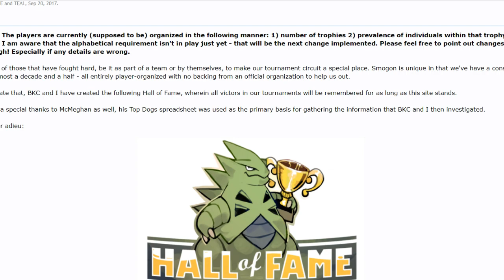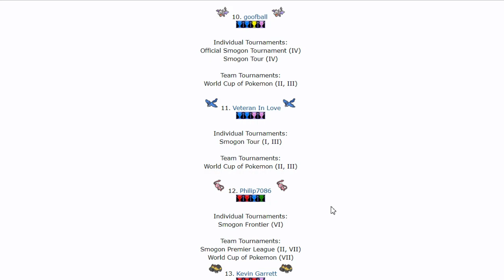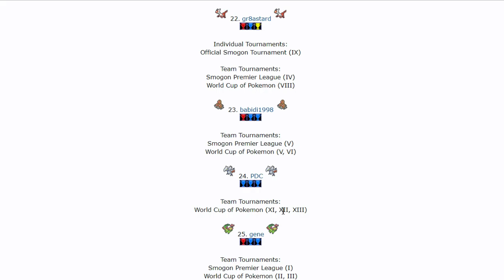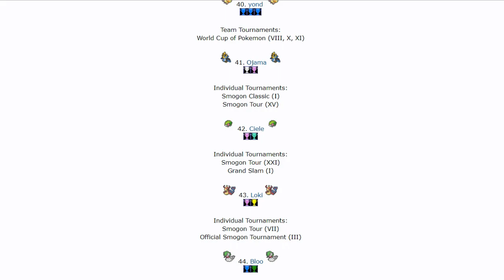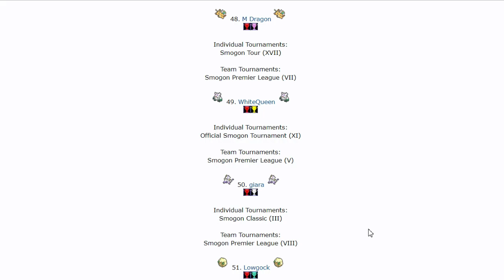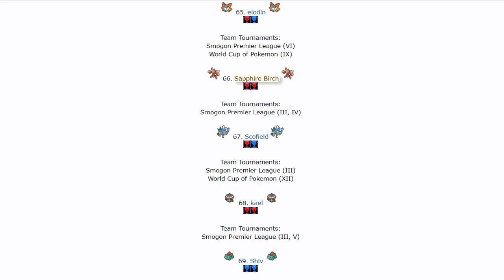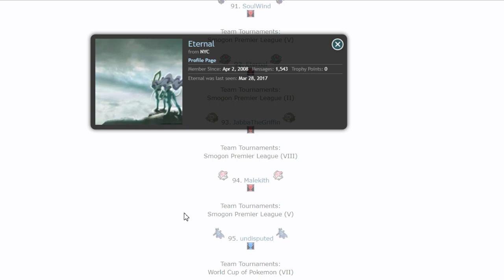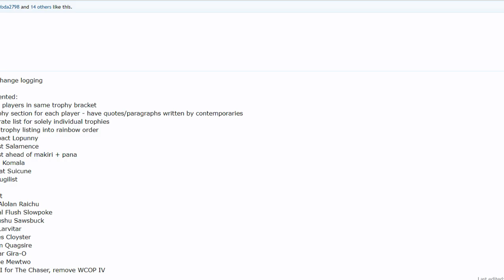DISSECTING THE SMOGON HALL OF FAME!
i just needed u all to have an unbiased view ya feel

or brandon*